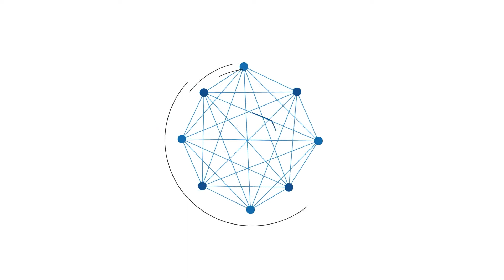Suasana Malam di Masjid Raya Sabilal Muhtadin Ketika Perayaan Hari Maulid Nabi Besar SAW